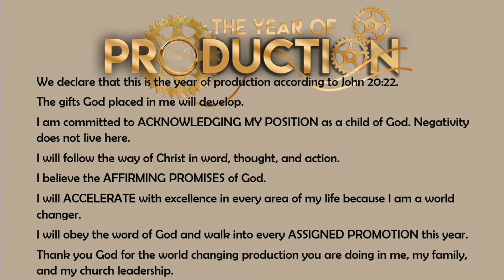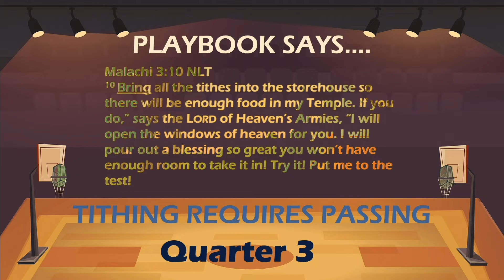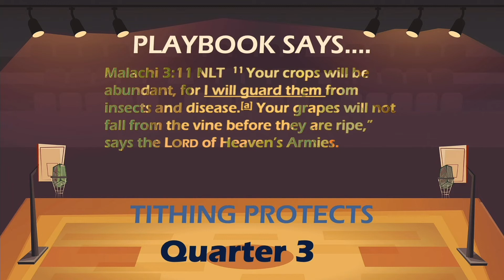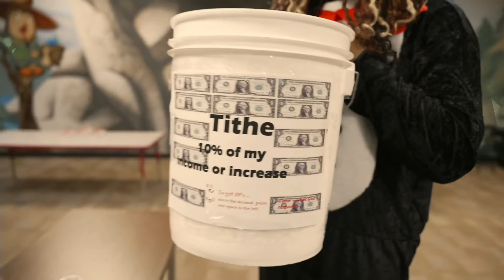Money Madness Week 3